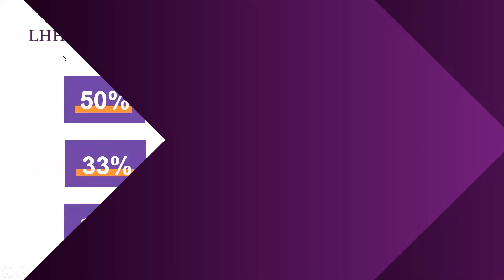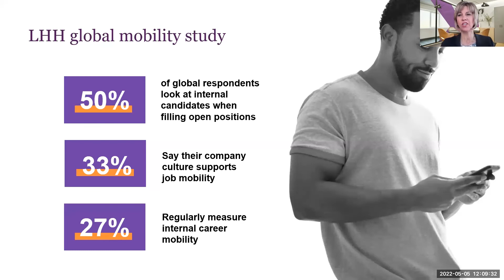Webinar preview: How to support internal mobility to win in the new world of work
Many businesses are struggling to attract new talent as well as retain existing employees. Internal mobility–the vertical and lateral movement of employees within an organization, looks at how employers can support their employees career progression and skills development.